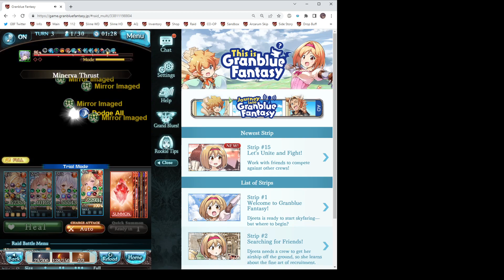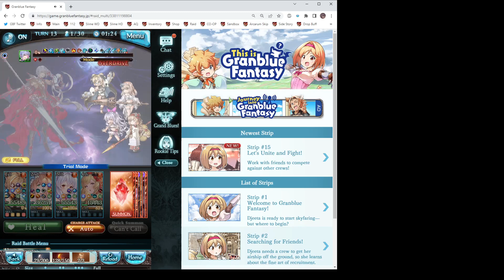[Granblue Fantasy] Enyo (Summer) Showcase with Primal gang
I don't know, I hope she has auto-active skill same like Wind version.